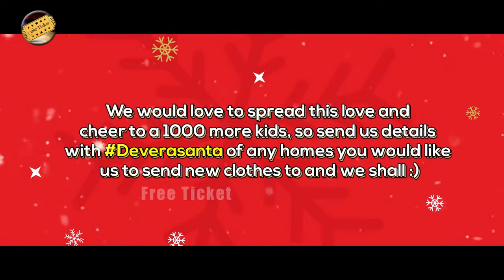Hadsaf Vijaydevarakonda | Vijay Devarakonda Very Emotional Video | DeveraSanta 2020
Watch, Hadsaf Vijaydevarakonda | Vijay Devarakonda Very Emotional Video | DeveraSanta 2020